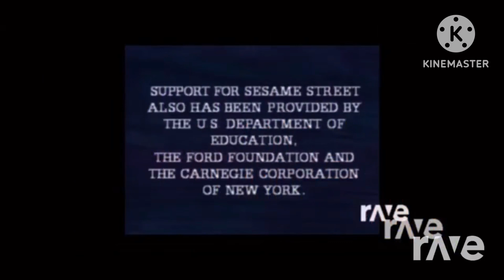Ravedj Ad And Elmo Remix Rave Dj